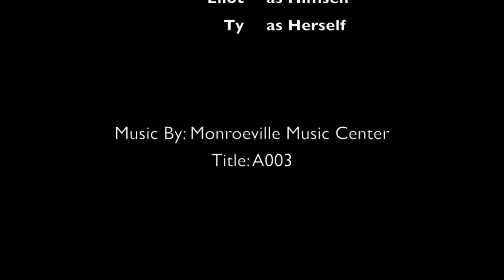Driving With Ty - Episode 4 - The Water Guy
Ty and I have extremely random conversations.  Most happen in the car.  Watch our take on the water guy.

Link to Special Delivery.  The best movie ever!

Eliot always has something on his mind, read about it on his blog.